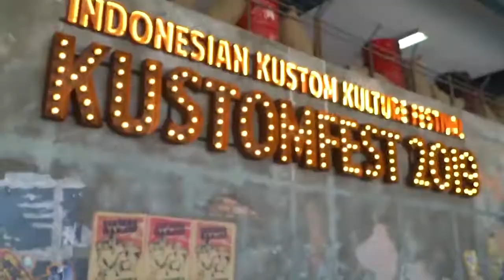Trailer Berani Berubah: Reinkarnasi ala Event Organizer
Kustomfest 2020 menerapkan standar protokol kesehatan yang ketat. Jadi apa-apa yang digariskan oleh Satuan Tugas Penanganan Covid itu kita ikuti secara melekat. Pun kita juga mengikuti anjuran dari Kemenparekraf untuk penyelenggaraan event ada panduannya 72 halaman itu CHSE, kita juga perlakukan secara ketat.

@kustomfest ingin menjadi penanda buat tahun pertama pandemi ini bahwa para pelaku kreatif, para seniman custom motor gitu.Tetap berjalan tidak mati karena adanya banyak keterbatasan tapi justru bisa melahirkan karya-karya yang hebat dan tetap dipresentasikan kepada masyarakat di tengah keterbatasan juga.

Yuk, ikuti kisah ini maupun yang lainnya dalam Program Berani Berubah, hasil kolaborasi antara SCTV, Indosiar bersama media digital Liputan6.com dan Merdeka.com.

Program ini tayang di Stasiun Televisi SCTV setiap Senin di Program Liputan 6 Pagi pukul 04.30 WIB, dan akan tayang di Liputan6.com serta Merdeka.com pada pukul 06.00 WIB di hari yang sama.